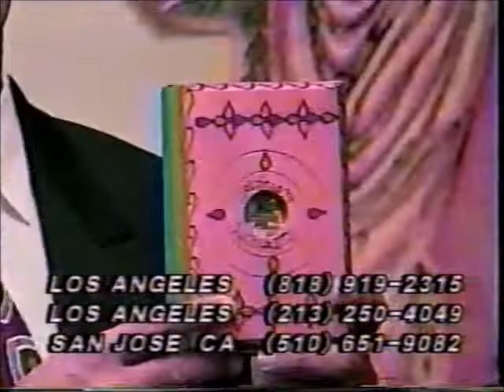Silver King vs Scorpio (CMLL October 16th, 1994)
Taped at Arena Mexico on September 30th. From the 61st Anniversary Show. Hair vs Hair match